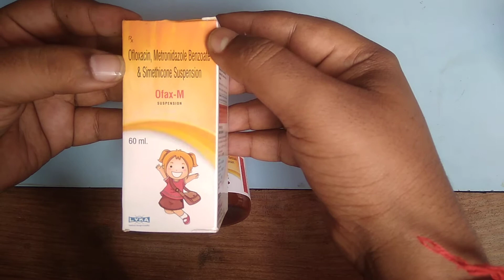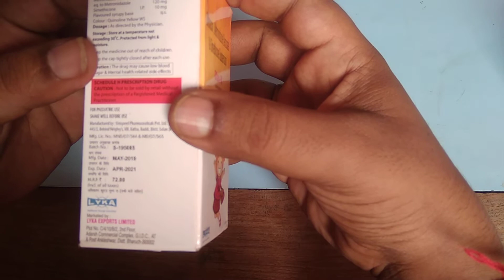छोटे बच्चो की दस्त की दवा///Ofex m syrup review